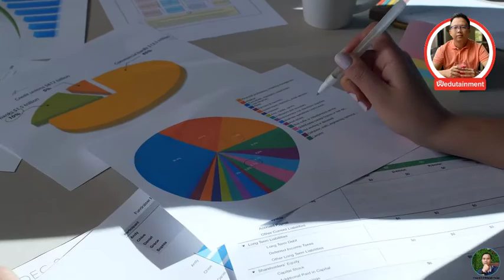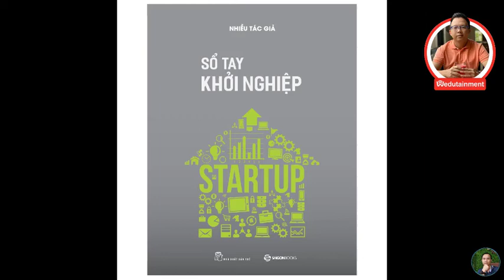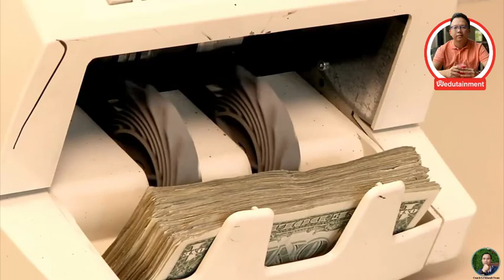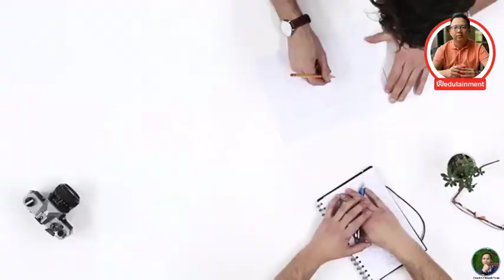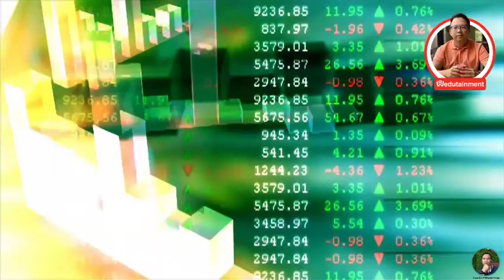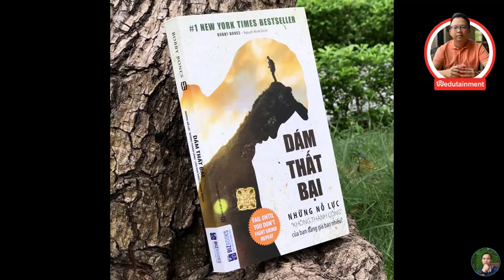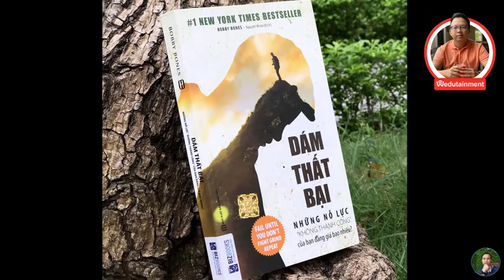5 CUỐN SÁCH KINH ĐIỂN VỀ KHỞI NGHIỆP | LÊ KHÁNH TOÀN | WEDUTAINMENT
5 CUỐN SÁCH KINH ĐIỂN VỀ KHỞI NGHIỆP
Tác giả: LÊ KHÁNH TOÀN

Chúng ta đang sống trong 1 thời đại cởi mở khi lập nghiệp không còn bị giới hạn khái niệm xin việc nữa, có rất nhiều bạn trẻ đã chọn ngay con đường khởi nghiệp khi còn đang ngồi ngay trên ghế giảng đường...

Hãy comment lại những điều bạn học được video & chia sẻ để lan tỏa đến nhiều người hơn!